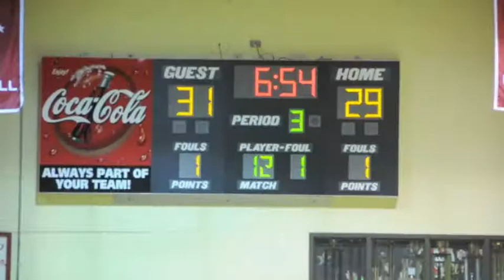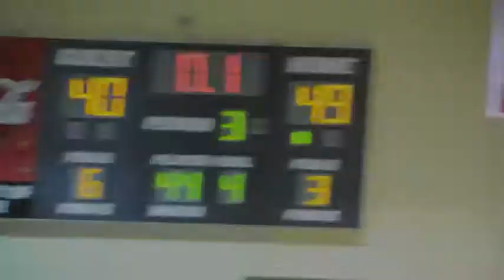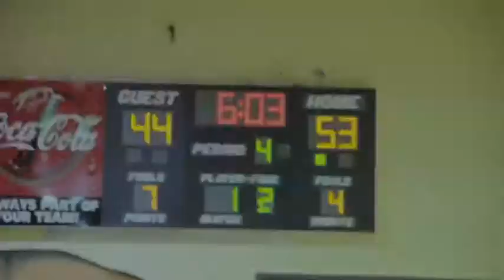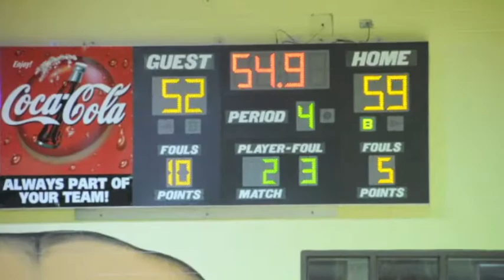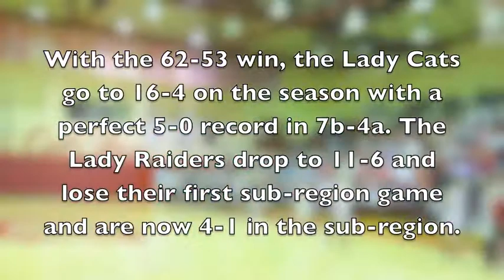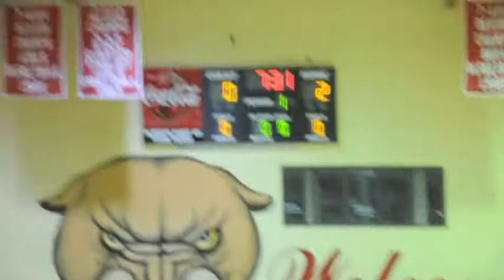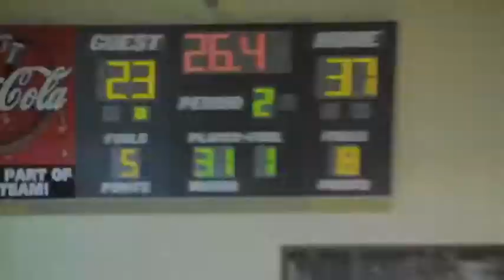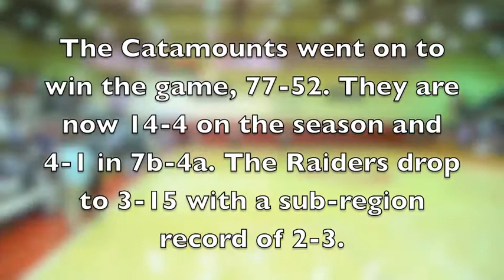Southeast at Dalton Basketball 1/18/13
The Southeast Raiders and Lady Raiders venture into the Cats Den to challenge the Catamounts to a 7b-4a showdown. The Cats and Lady Cats come out victorious over their cross-town rivals.